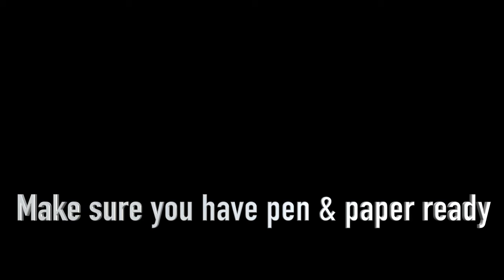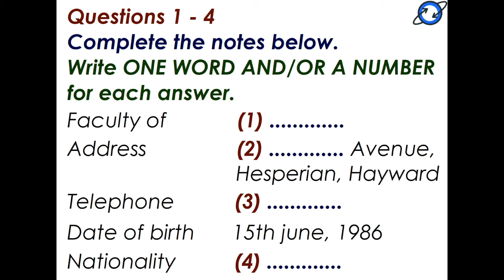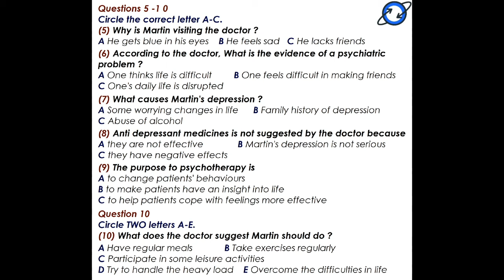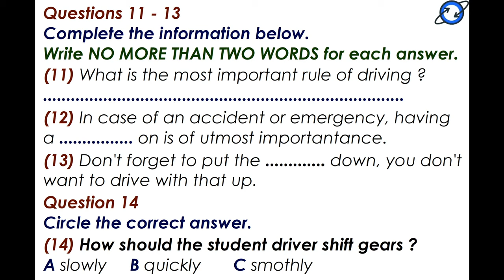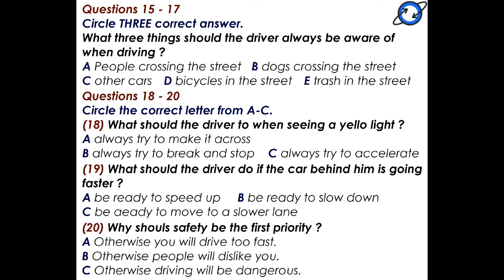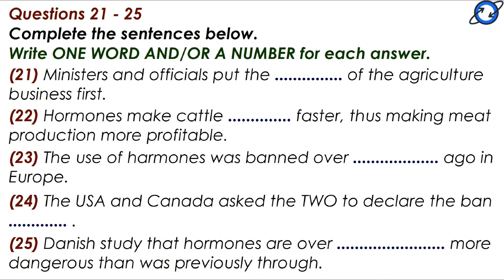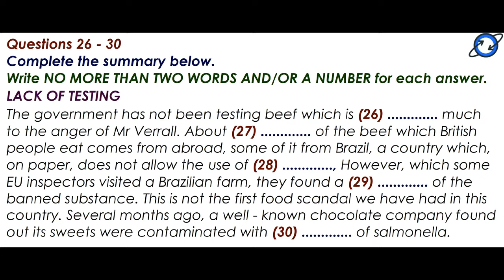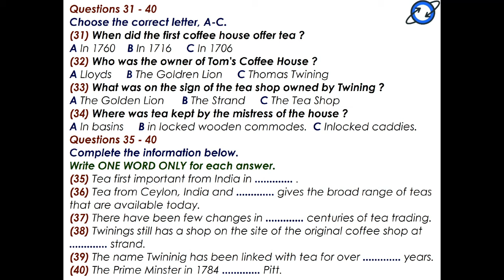IELTS LISTENING TEST 4 | PARACHA IELTS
Channel: BALAJ TECH TELEVISION

Description:
🔥 Welcome to BALAJ TECH TELEVISION – Your Ultimate IELTS Preparation Destination! 🔥

📚 About This Video:
In this comprehensive IELTS video, we delve into key strategies and tips to help you excel in the International English Language Testing System (IELTS) exam. Whether you're preparing for the Academic or General Training module, we've got you covered with expert advice tailored to your needs.

🎯 Video Highlights:

📘 Understand the IELTS Format: Get a clear overview of the IELTS exam structure, including Listening, Reading, Writing, and Speaking sections.
🧠 Proven Strategies: Learn effective techniques to manage time, tackle different question types, and boost your confidence.
📝 Writing Excellence: Discover step-by-step guidance for Task 1 and Task 2 essays, along with sample answers and evaluation criteria.
🗣️ Speaking with Confidence: Explore insights into the Speaking test, including common topics, how to articulate ideas, and conquer nervousness.
📖 Reading Decoded: Master the art of skimming, scanning, and in-depth reading to maximize your score in the Reading section.
🔊 Listening Skills: Enhance your listening abilities through practice exercises and tips to handle various accents and contexts.
At [Your Channel Name], we're dedicated to your IELTS success. With a team of experienced instructors, we're committed to providing you with engaging and informative content to ace your IELTS journey. Join our rapidly growing community of IELTS aspirants who are already boosting their scores with our guidance!

🔔 Stay Updated:
Don't miss out on our future videos that will cover advanced strategies, real practice tests, and interactive Q&A sessions.

🙏 Thank you for choosing [BALAJ TECH TELEVISION] for your IELTS preparation journey. Remember, with the right guidance and dedicated practice, you can conquer the IELTS exam and open doors to exciting opportunities around the world.